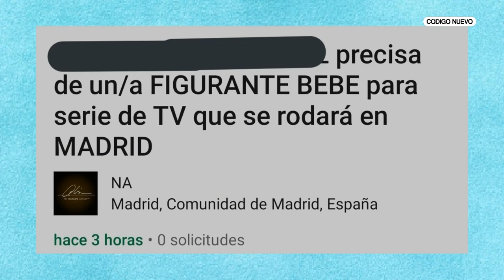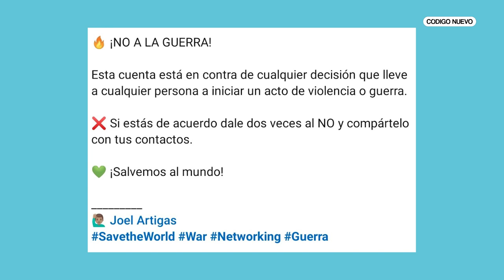QUIERO ser VIRAL en LINKEDIN | Es lo que hay 1x03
ES LO QUE HAY más que un PODCAST eres tú explicando a tu madre que los CV ya no se entregan en mano.

Presentado por Paula García y Sara Giró, en colaboración con Código Nuevo, y grabado en los estudios de BCN Radio Hub.